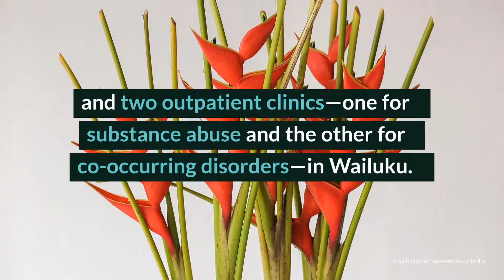Aloha House, Inc. Outpatient Review - Wailuku, HI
Aloha House, Inc. provides two outpatient treatment programs, one for clients with a primary diagnosis of substance abuse and one for clients with co-occurring disorders with severe mental health challenges. Both programs are built on the foundation of evidence-based treatment and allow clients to access the rich network of case-management and other supportive services that Aloha House has assembled in its nearly 40 years of service to the community.

Aloha House
Outpatient Substance Abuse Services
2062 W. Vineyard St, Ste 200
Wailuku, HI 96793

Adult Day Treatment Co-Occurring Services
2065 Main St
Wailuku, HI 96793

Aloha House, Inc. Outpatient Cost: Accepts Insurance; uninsured or under-insured clients can receive subsidized treatment. Find Aloha House, Inc. on Facebook

Rehab Reviews
Rehab Cost
Rehab Location